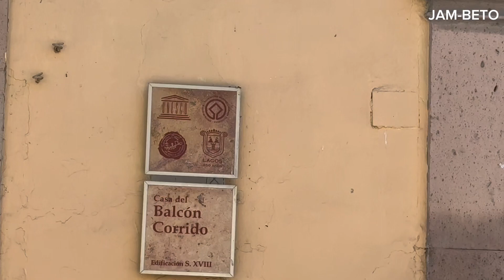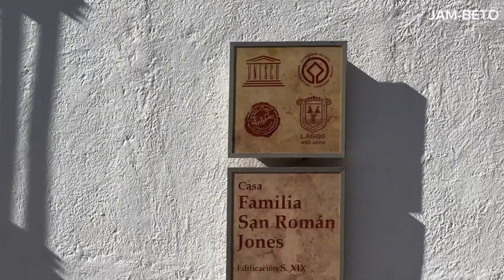Caminata por la calle Madero en Lagos de Moreno